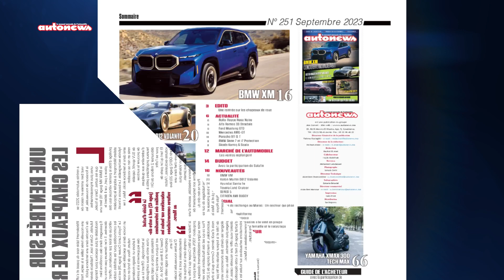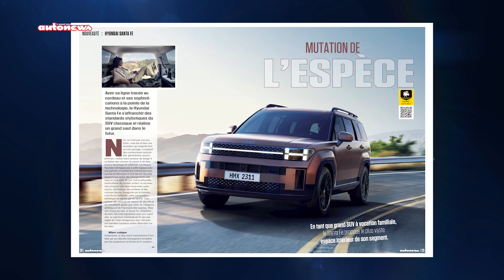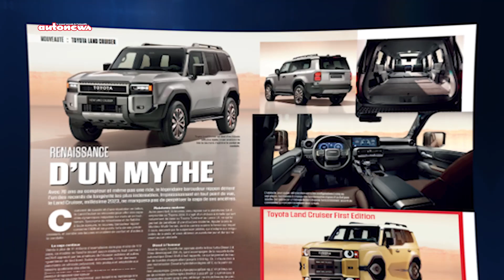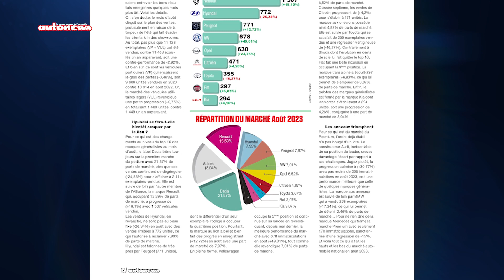Autonews 251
Autonews Magazine septembre 2023